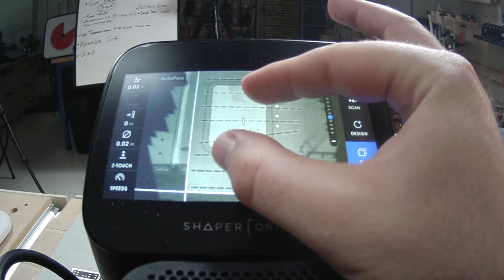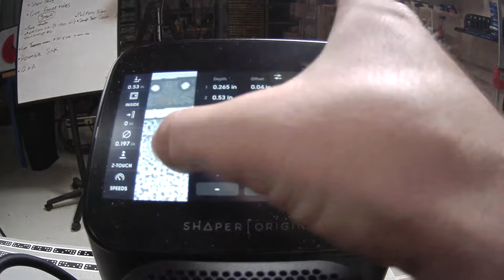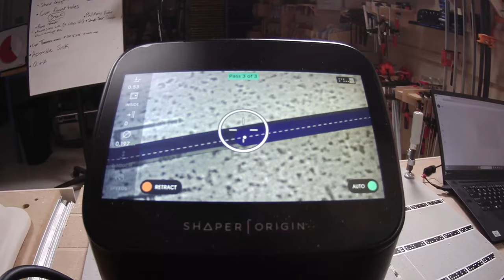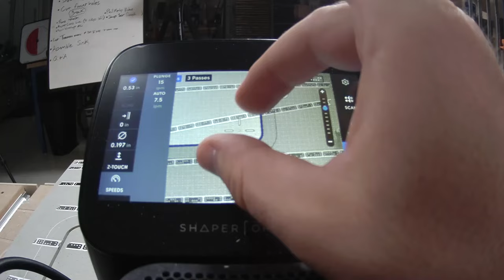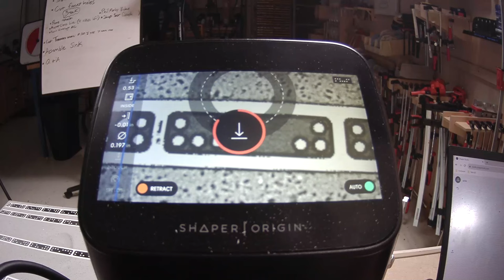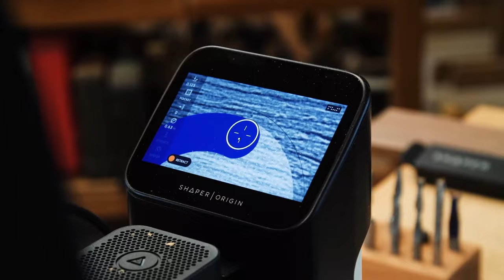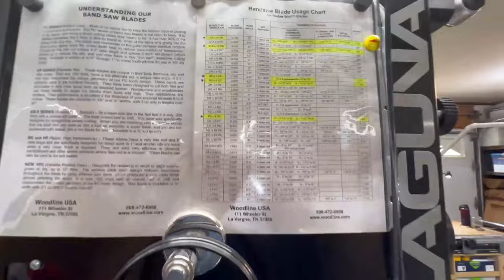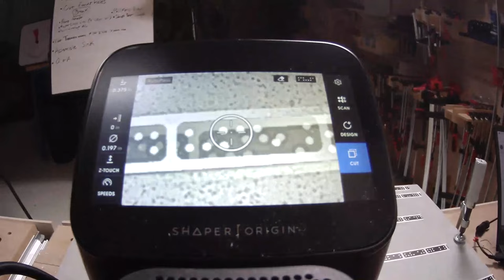Session 90 – English: Installing a Sink with Shaper Origin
New undermount sinks require clean, precise holes in your kitchen or bath countertop. Tune in to learn three ways to make the perfect cut with Shaper Origin.